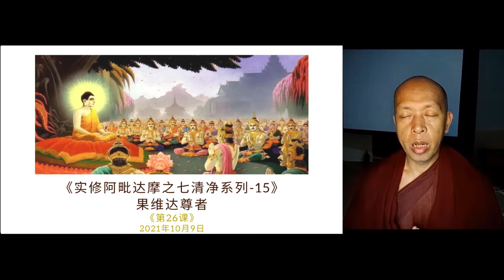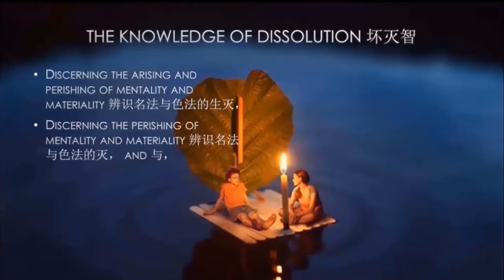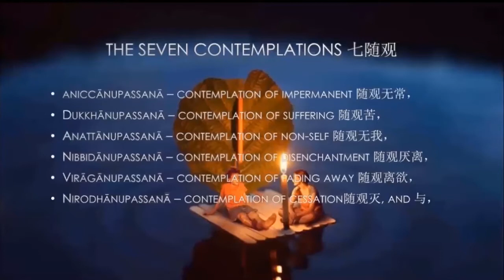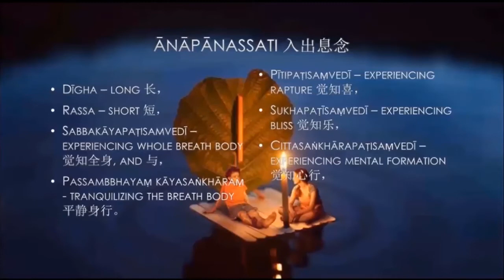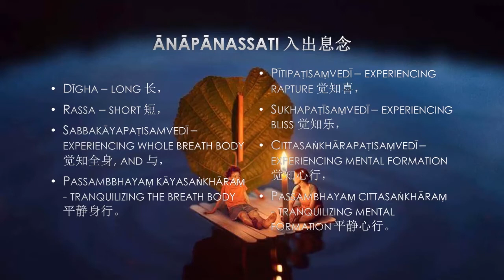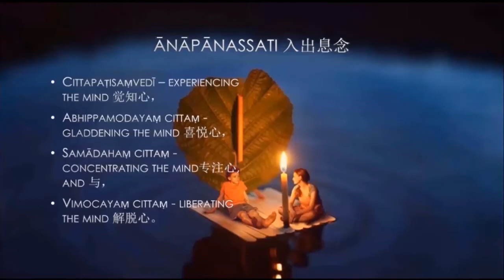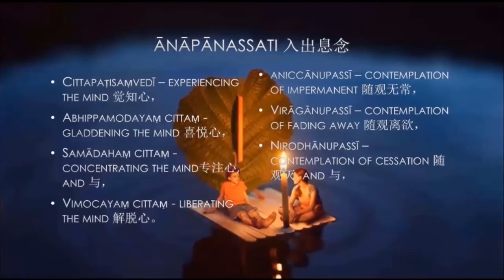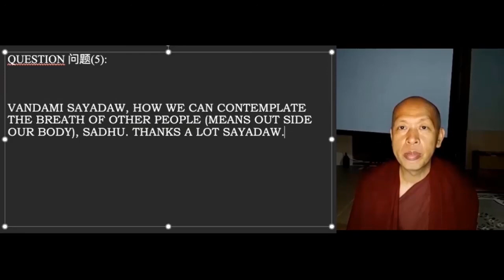26 211009 实修阿毗达摩 - 七清净15 - 行道智见清净 | 果维达尊者 (中译)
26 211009 实修阿毗达摩 - 七清净15 - 行道智见清净 |  果维达尊者 (中译)

每个周六 .
晚上 08:30 - 10:00pm 亚洲
早上 08:30 - 10:00am 美东
早上 05:30 - 07:00am 美西
[开示60分钟、问与答30分钟]